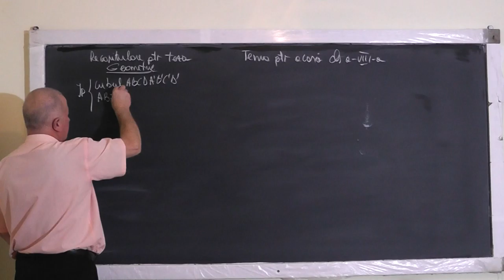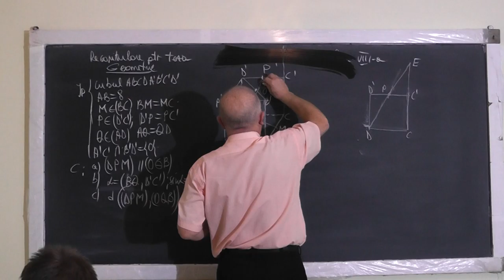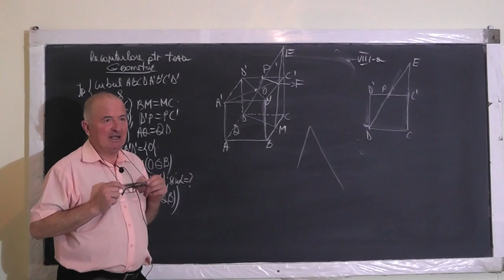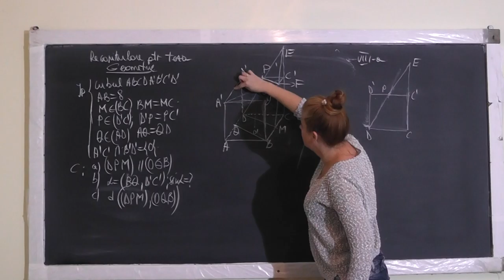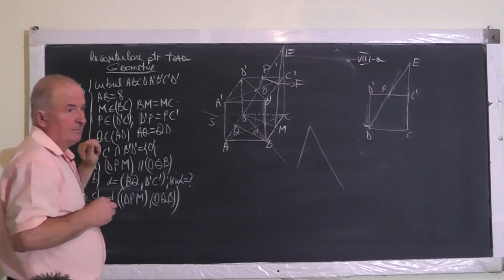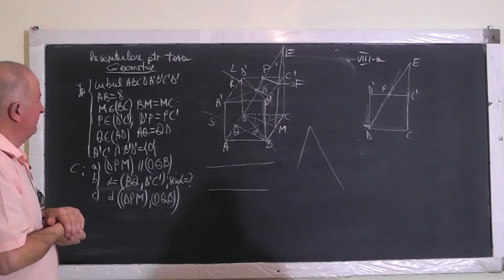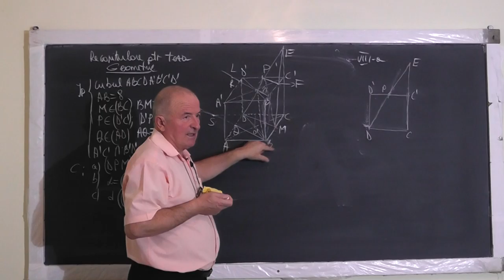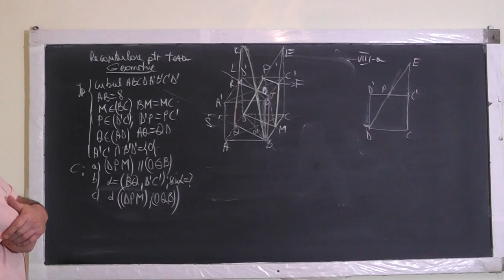Lectia 1260 - Recapitulare TEZA: Sectiunea unui cub cu un plan dat - Geometrie in spatiu - Clasa 8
Aceste lectii sunt SUSTINUTE de VOI si daca va sunt utile, as aprecia un Like, Share, Comment - In aceasta lectie de matematica pe care o puteti vedea in direct si pe facem pregatire pentru teza la clasa a VIII-a la geometrie in spatiu si rezolvam o problema cu mai multe cerinte ce implica sectiunea unui cub cu un plan dat.